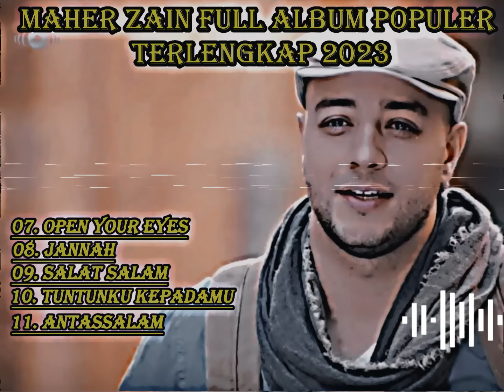MAHER ZAIN FULL ALBUM POPULER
full lagu sholawat merdu indah untuk di dengar lagu yang kalian sukai pasti ada di sini .update selalu lagu indah untuk di dengar kaum mana pun pasti suka
lagu lagu viral sholawat pasti hadir di sini lagu lagu populer sholawat.
channel ini kusus sholawat

BHDMSBFKDFKUWEGL,CMCVNLASFHOWQTWRLKEGIFJLWEWHOITRWHH,BFJ